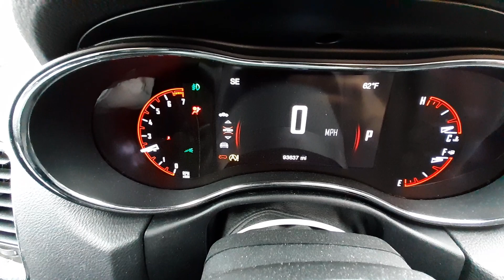X0328A 2017 Dodge Durango